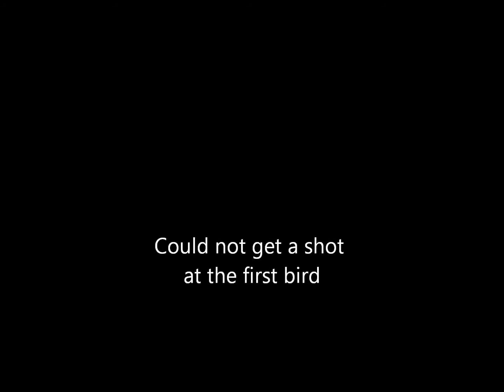Turkey Hunt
First day.Had a big one but no shot.Moved 50 yds and called in 2.New they were toms but did not wait to see the beard.Oh well my buddy was happy  called them in.